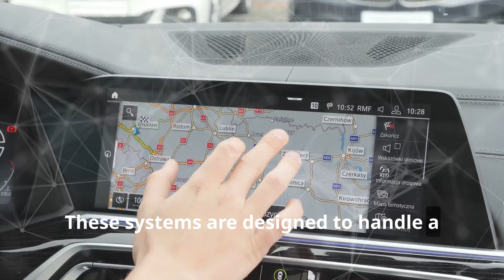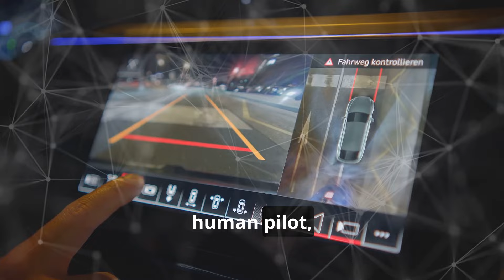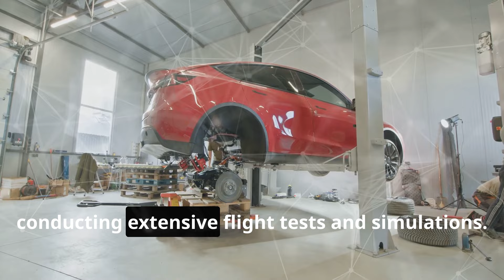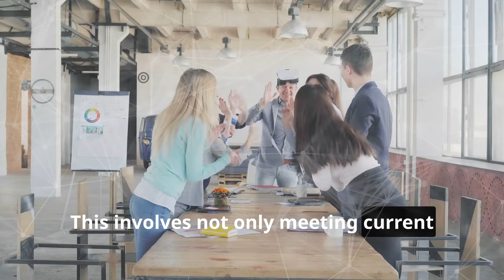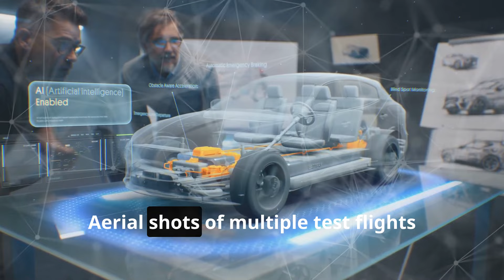Tesla’s Flying Car Prototype is FINALLY Here! Everything You Need to Know!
elonmusk Welcome back! Today we’re diving into a futuristic innovation that might just change the way we travel forever—Tesla's flying car. Imagine your daily commute turning into a sky-high adventure—no more traffic jams, just smooth sailing above the chaos.

Tesla, known for revolutionizing electric vehicles, is now taking on the skies. This new flying car prototype has been in development for a while, and Tesla is now getting ready to bring it to life. The design is sleek, efficient, and, of course, electric. With vertical take-off and landing capabilities, you won’t need traditional runways. Just imagine—gliding above the cityscape, bypassing traffic, and enjoying a truly eco-friendly mode of transport. It's the future of commuting.

About AI Loophole
🎥 Videos about Artificial Intelligence, Tech Innovations, and Digital Transformation
🎨 Written, voiced, and produced by AI Loophole